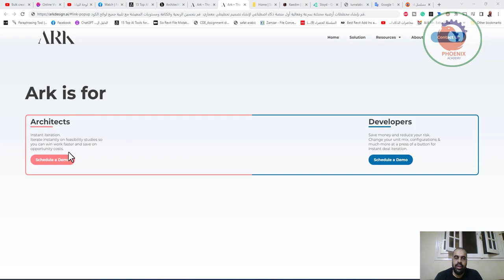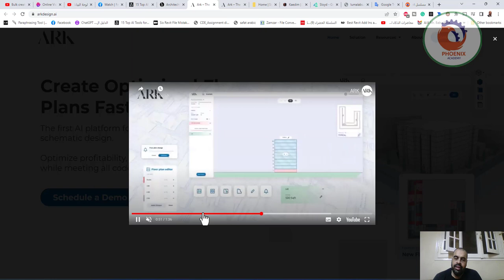قم بإنشاء مخططات محسّنة بسرعة وفعالية أول منصة ذكاء اصطناعي لإنشاء تصميم تخطيطي معماري arkdesign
❤️ روابط التواصل
✅ انستجرام